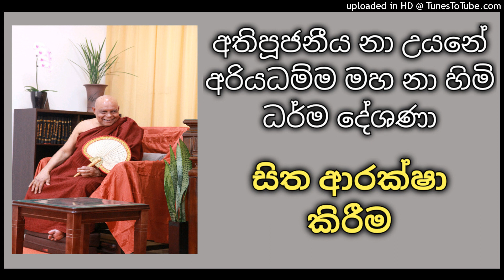සිත ආරක්ෂා කිරීම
ධර්ම දේශණය - 167

ධර්මානුකූලව පැහැදිලි කර ගනිමු.

ධර්ම දේශණාව අපවත් වී වදාල අතිපූජනීය නා උයනේ අරියධම්ම මහ නා හිමි

ධර්ම දේශණාව ශ්‍රවණය කොට උතුම් චතුරාර්‍යය සත්‍යය ධර්මාවබෝධය පිණිස අප්‍රමාදය සාදා ගන්න.

share කොට අන් අයවත් දැනුවත් කරන්න.

තෙරුවන් සරණයි!